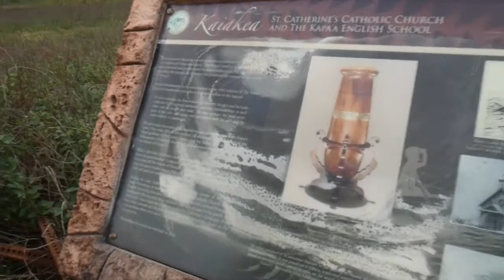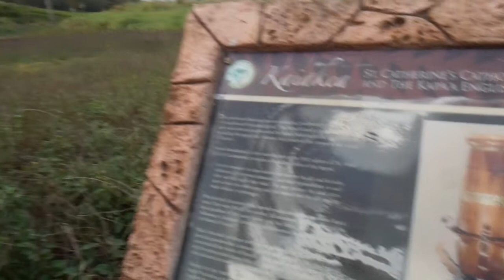Dog Fighting on Kaua'i, Hawaii | Whale watching | Living in Kapaa | Simple family life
Aloha from beautiful Kauai, Hawaii.  Check out this dog fight guys!

Gear list:
Panasonic Lumix G7

Dog Fighting on Kaua'i, Hawaii | Living in Kapaa | Simple family life